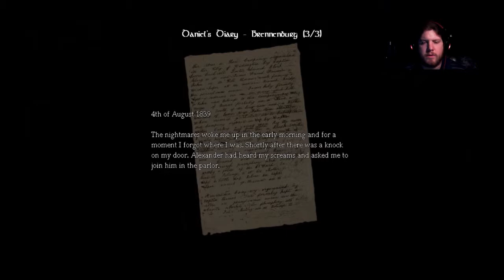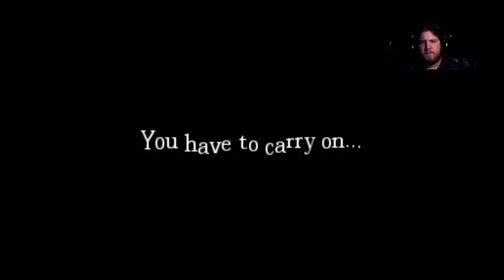Honest Gamer: Wait...What? Amnesia Let's Play Episode 14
Watch me play Amnesia for the first time. Get honest reactions and honest feedback. This is the episode 14 of my Amnesia: The Dark Descent Let's Play series.  In this episode, we come face to face with a "Big Ugly."